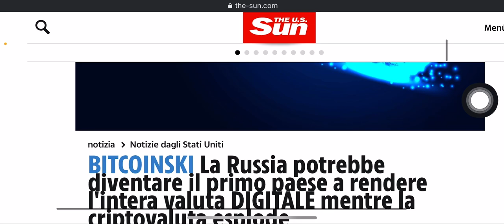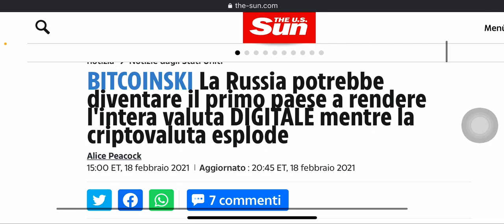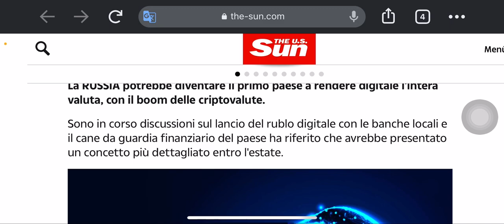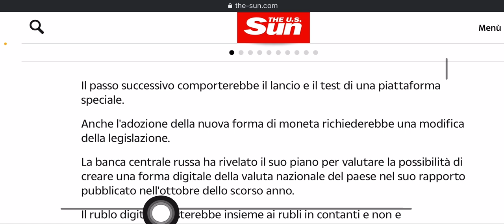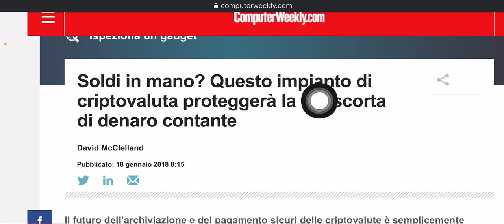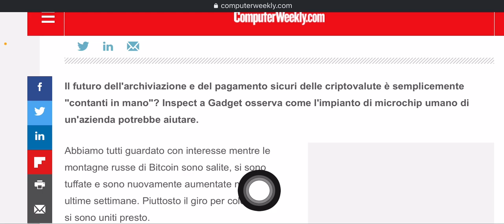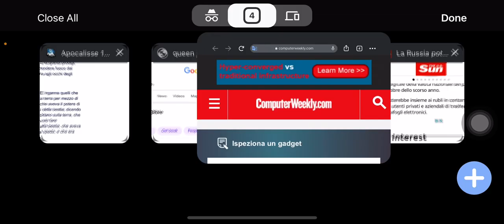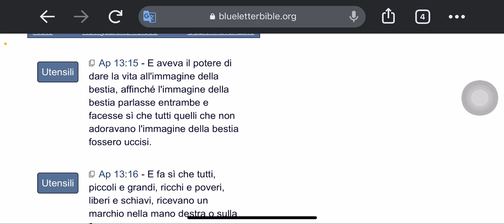Il marchio è qui!‼️🐉‼️